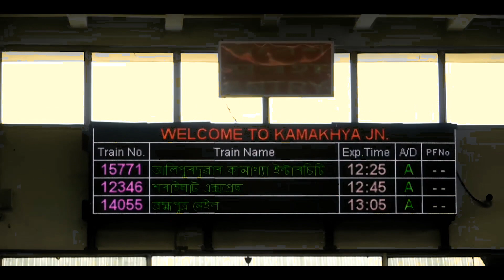KAMAKHYA TO KATRA | 55 HOURS JOURNEY COMPILATION | MANAS DEKA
This video was recorded during our summer trip  to Mata Vaishna Devi temple, 2018.We started our journey on 15th July and  reached there on 17th July.
The Kamakhya - Shri Mata Vaishno Devi Katra Express is a express train belonging to Northeast Frontier Railway zone that runs between Kamakhya Junction and Shri Mata Vaishno Devi Katra in India. It is currently being operated with 15655/15656 train numbers on weekly basis.

Manas Deka
Kamakhya to katra
Train Journey